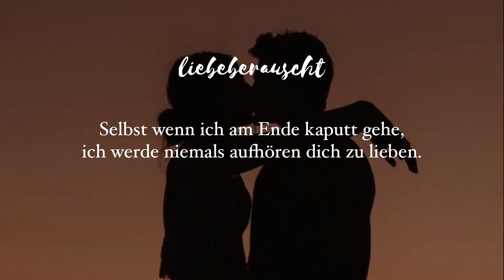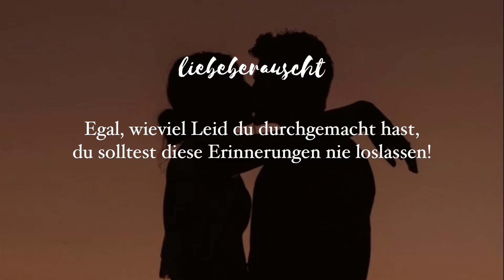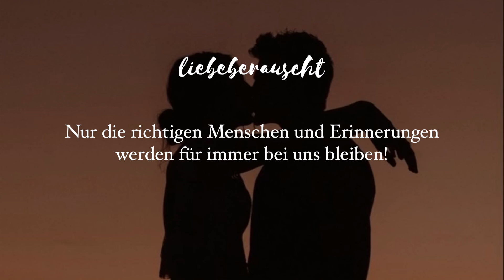Schöne & wahre Sprüche 🥀 | liebeberauscht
Schöne & wahre Sprüche 🥀

Hey Leute, hier sind ein paar neue Sprüche für euch! Vorallem über die Liebe und über das Miteinander! Ich hoffe ich konnte euch ein kleines Lächeln ins Gesicht zaubern! Danke für eure Unterstützung! ❤️